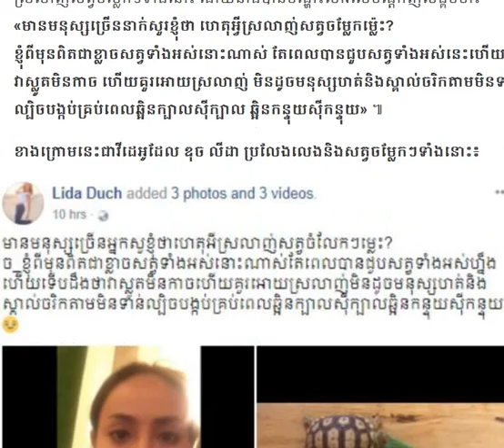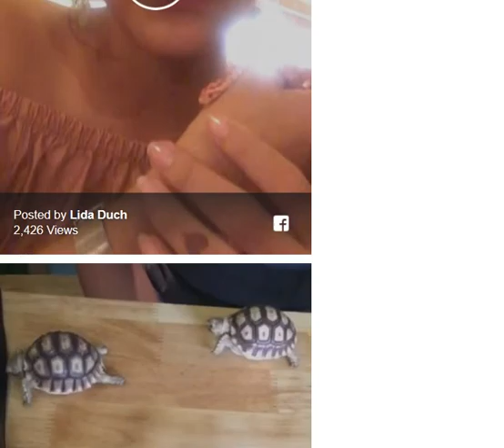ឌុច លីដាប្រាប់ហេតុផលដែលខ្លួនស្រលាញ់សត្វ/Cambodia Daily24